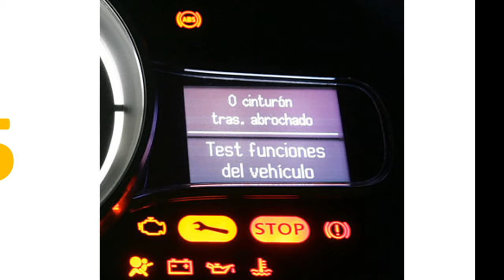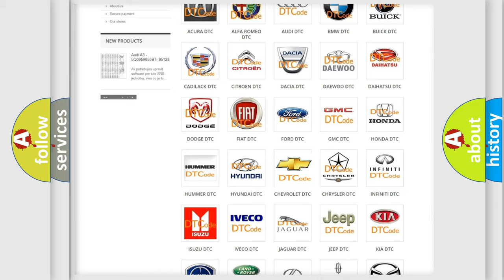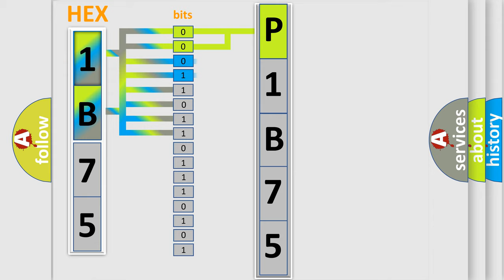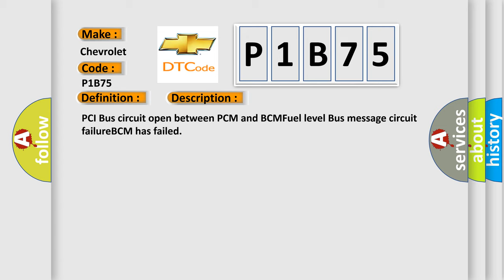DTC Chervrolet P1B75 Short Explanation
Contents:
0:21 Basic DTC analysis according to OBD2 protocol standard.
1:48 Insight into programming
2:58 A diagnostically understandable description of the Diagnostic Trouble Code
3:05 Basic error definition

Make
Chevrolet
Code
P1B75
Definition
No Fuel Level Bus Message
Cause